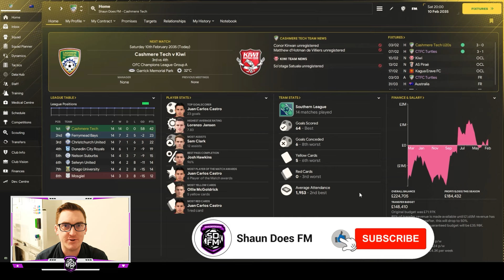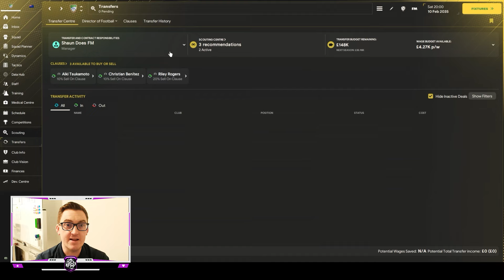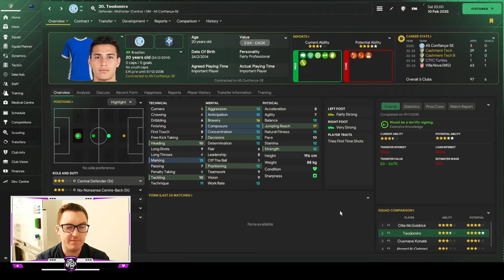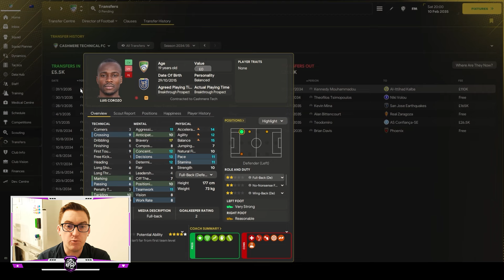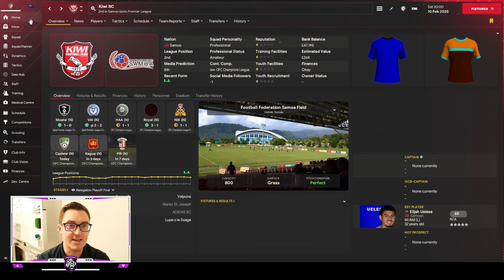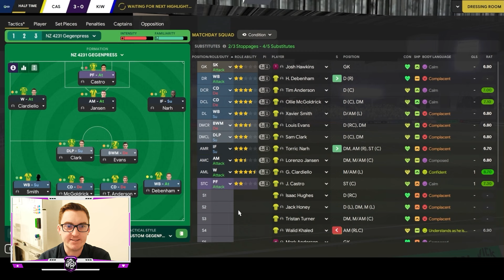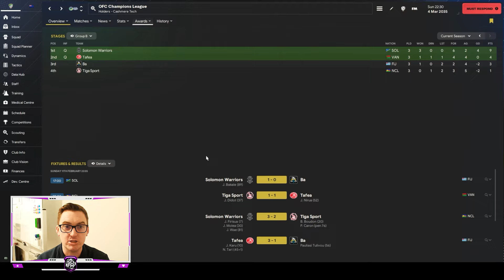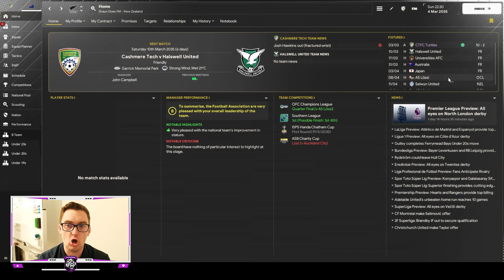KIWI - NZ BUILD A NATION FM24 | Episode 108 | Football Manager 2024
In this episode we start off 2035 with the group stages of the OFC Champions League at Cashmere Technical, looking to continue our winning streak in the competition against Kiwi FC of Samoa!
We'll make our way through the whole group stage and see what our path to another final is, as well as run through the transfers we've made going into the new season!